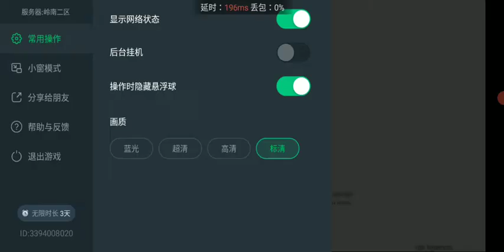Day #1: Of Ballads Brews Act1 || Sound From Afar [パート1] location : Mondstadt's Quest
✿Gameplay in Mondstadt's map ♡
〓Eligibility〓
Complete the Archon Quest "Prologue: Act III - Song of the Dragon and Freedom"
And complete the Story Quest "Lupus Minor Chapter: Act I - The Meaning of Lupical"
〓Event Details〓
● During the event, the following four phases will unlock in sequence: Autumn Crisis, Highwind Trial, Charity and Creativity, and Fecund Blessings.
● In the Autumn Crisis phase, Travelers need to help hunters deal with the invasion of Forest Boars, and help a researcher from Sumeru search for clues concerning the Snowboars and complete the respective challenges.
● In the Highwind Trial phase, Travelers need to use the power of Sublime Anemograna to challenge mighty foes.
● In the Charity and Creativity phase, Travelers need to help the Knights of Favonius organize a charity sale and earn as much revenue as possible.
● In the Fecund Blessings phase, Travelers need to search for Fecund Hampers placed by citizens to obtain the gifts within. The Shop Components you can obtain from these gifts can even be used to decorate your stall in Charity and Creativity.
● Complete these phases to gain Festive Fever and reach a certain amount of Festive Fever to obtain the event-exclusive weapon,

━☆ﾟYahallo Min'na San we meet again now. ^^ So, today now my part of video has new event story about to genshin impact of 2nd year anniversary v3.1 updates.i hope if u like it. *･｡ﾟ

━☆ﾟArigato gozimatsu for supporting me i really appreciate it .*･｡ﾟ